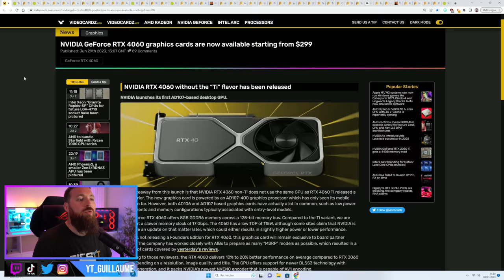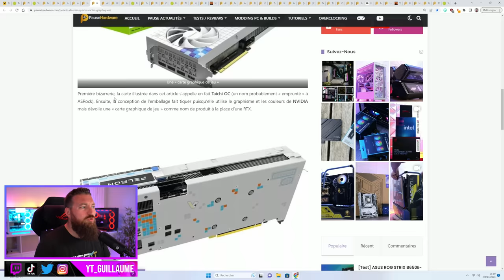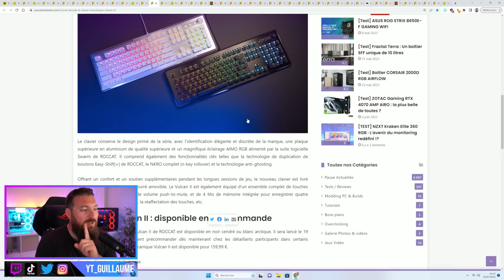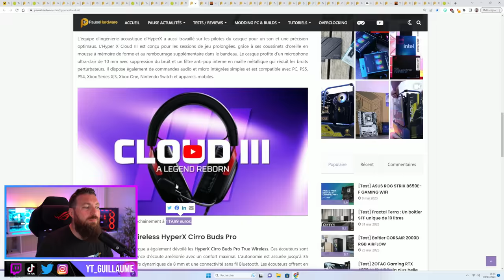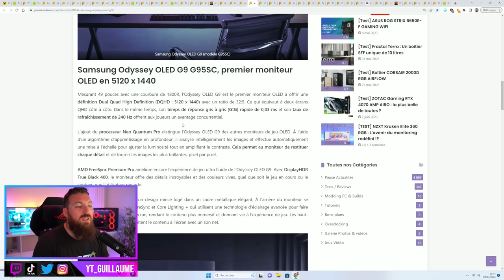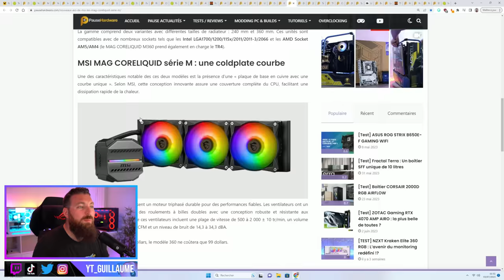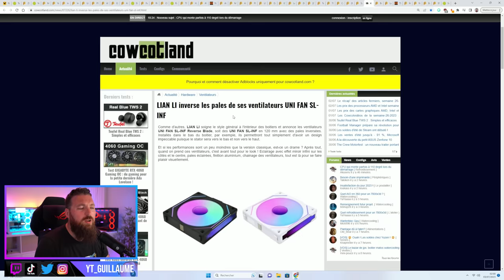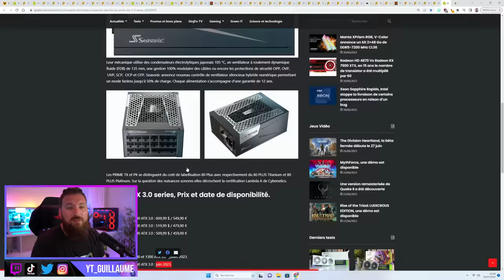TOP Produits SETUP & PC Gamer sortis en Juin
Aujourd'hui, on regarde ensemble les produits SETUP et PC GAMER qui ont été annoncés le mois dernier et je vous en donne mon avis ! Bon visionnage !

✅ Informations sur la vidéo :
➡️ Produits fournis par les marques : non

0:00 Intro

2:20 Annonce des RTX 4060

7:52 RTX 4060 Ti custom

8:30 Carte graphique avec câbles cachés

10:08 RTX 4060 avec un PCB rose

10:34 Des cartes AMD et Nvidia custom

11:42 Une 4070 Asus en édition Atlas Shark

12:07 RTX 4070 Ti watercoolées chez Gigabyte

13:45 Carte graphique avec SSD intégré

15:22 L'application Stream Deck est gratuite

17:17 Ventilateur Arctic

18:02 Clavier Roccat Vulcan II

19:27 Souris Corsair Darkstar Wireless

23:21 Souris Razer Cobra et Cobra Pro

24:25 Souris Ergonomique Thermaltake

25:44 Casque HyperX Cloud III

27:21 Nouveau micro Avermedia

28:29 NZXT lance son écosystème audio Relay

31:04 Nouvel écran OLED AOC

33:25 Ecran AOC Agon 40" QHD 144Hz

33:59 Ecran Asus ROG 38" 4K 144Hz

34:53 Samsung Odyssey OLED G9

36:06 Ecran LG 32" 4K 144Hz

37:04 2 nouveaux écrans gamer Dell

38:38 Corsair iCue Link

42:42 Nouveaux watercoolings MSI

43:43 Watercooling Asus ROG Ryujin III

45:10 Watercoolings Thermaltake avec écrans et pas chers

46:45 Watercooling T-Force

47:36 Ventirad Thermaltake pas cher

48:28 Gros ventirad Cooler Master

49:15 SSD Galax HOF

50:33 Carte PCIe 4 SSD par Sabrent

51:02 Evolution des Lian Li Uni Fan

52:31 Boitier Be Quiet Dark Base Pro 901

53:58 Boitier Thermaltake pas cher

55:00 Boitier Thermaltake CTE T500

55:55 Nouvelles alimentations MSI

57:10 Nouvelles alimentations Thermaltake

57:35 Nouvelles alimentations Be Quiet

58:46 Nouvelles alimentations Enermax

59:13 Nouvelles alimentations Seasonic